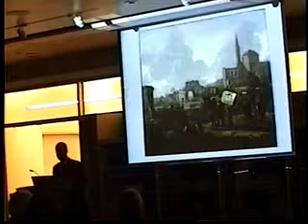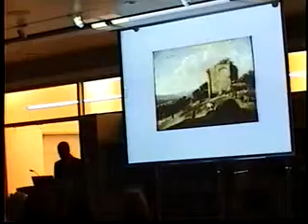Fresno Met Museum - 4/11/09 Dutch Italianates lecture with Dr. Xavier Salomon - Part 5 of 7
On April 11, 2009, Dr. Xavier Salomon, curator for the Dulwich Picture Gallery, presented a public lecture about the Dutch Italianates exhibition, which is on view at the Fresno Metropolitan Museum from April 11 through June 21, 2009.